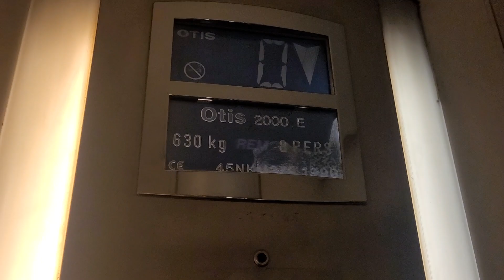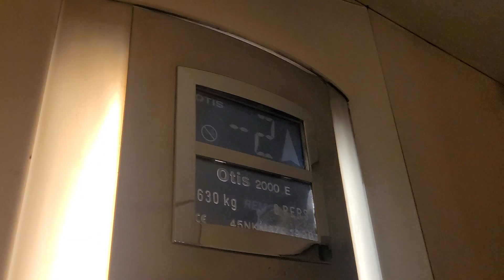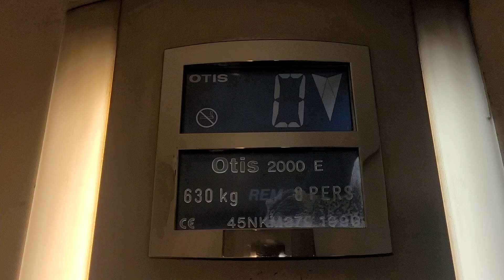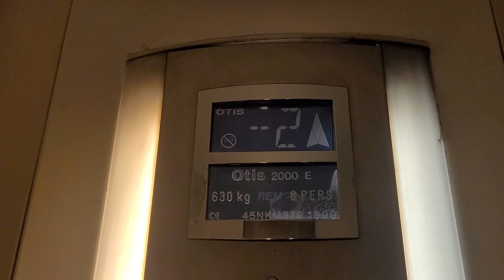Beautiful Otis 2000E elevator from 1999 (📍Marseille, FR)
Brand : Otis 2000E

Type : Electric / 2-speed

Year of Construction : 1999

Capacity : 630kg / 8 pers